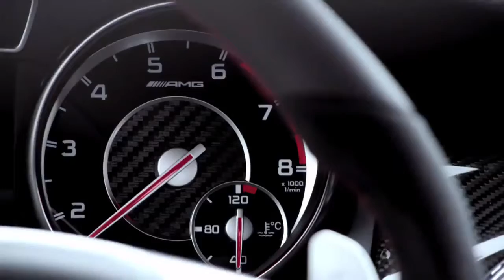2015 GLA45 AMG Premiere Mercedes Benz SUV